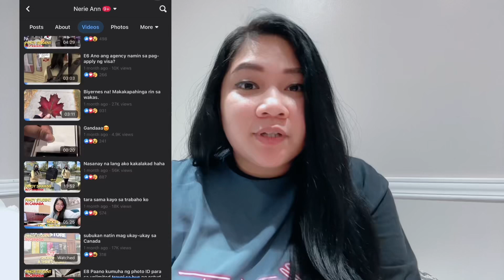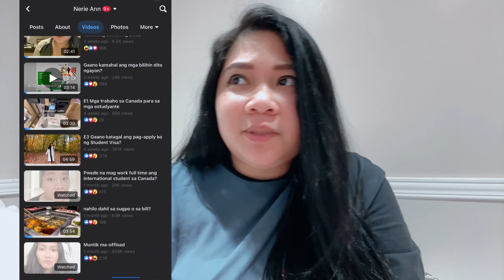Makakaipon ba ng pangbayad sa Tuition Fee? | Pinoy International Student in Canada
Fleming College
Humber College
Centennial College
Seneca College
Affordable Colleges in Canada
Cheap Colleges in Canada
Cheapest Colleges in Canada
International Student in Canada
Pinoy International Student Canada
Filipino International Student in Canada
Study in Canada
Study Abroad
Immigration Philippines